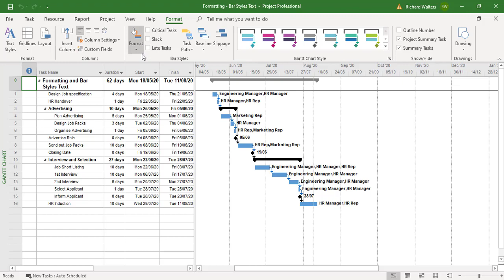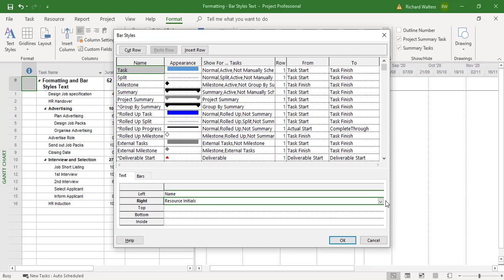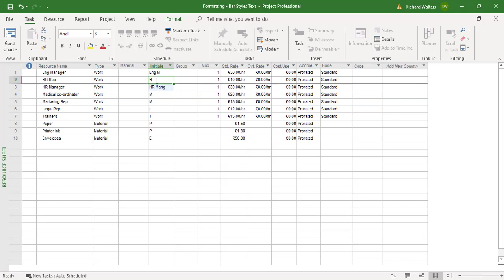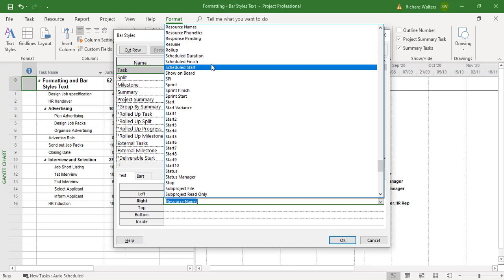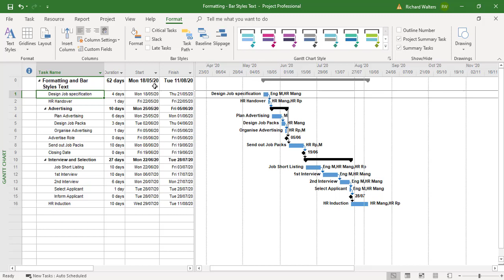How to Format Gantt Chart Bar Styles and Text in Microsoft Project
In this Microsoft Project quick skills tutorial you will learn how to use Bar Styles to add tasks to task bars and to format text in Microsoft Project.

About The Trainer:
This Microsoft Project tutorial is presented by Richard Giles Walters. Richard is a professional trainer with more than a decade of experience as an IT and business skills trainer, with a very advanced understanding of all Microsoft Office packages, particularly Excel, Word, PowerPoint, Visio and Project.